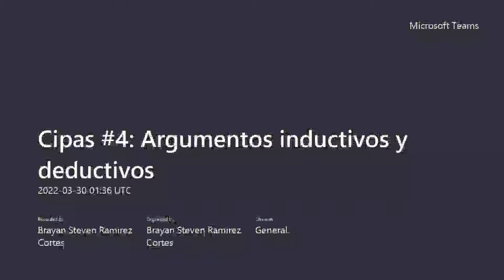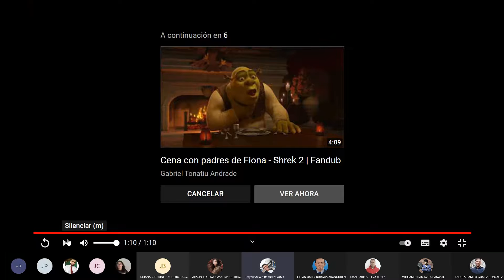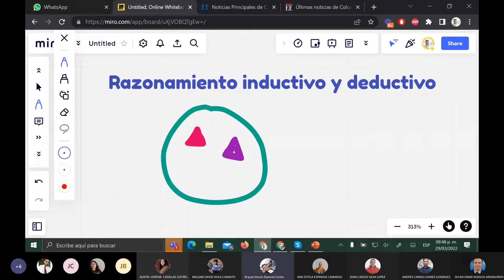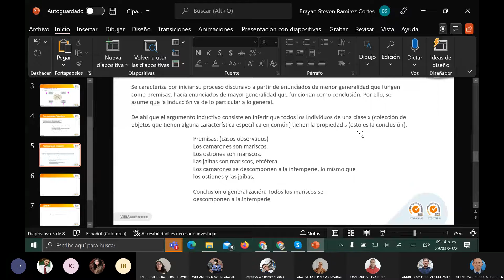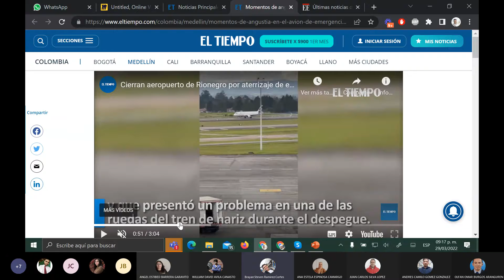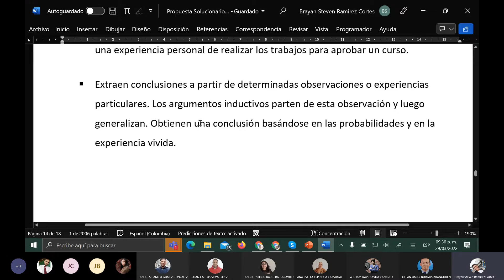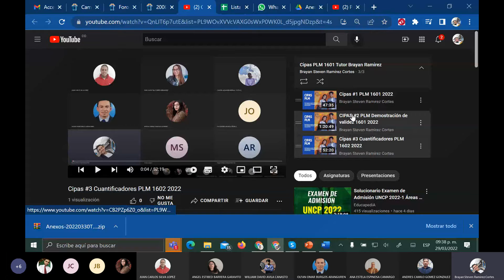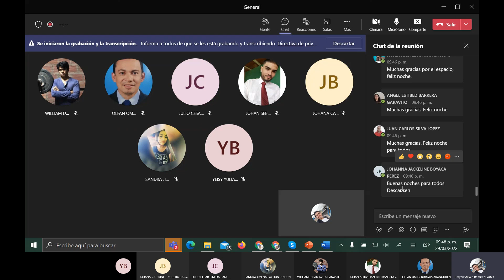CIPAS #4 R Inductivo y Deductivo